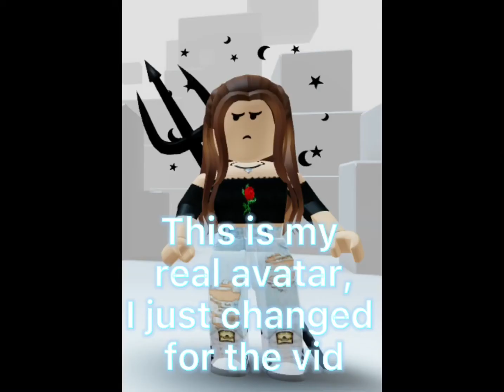Meet me trend!!